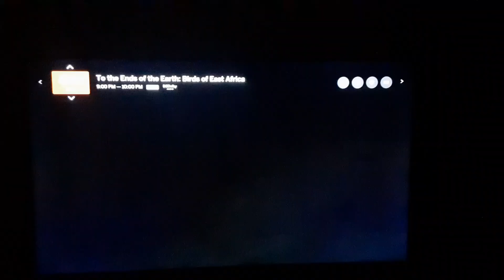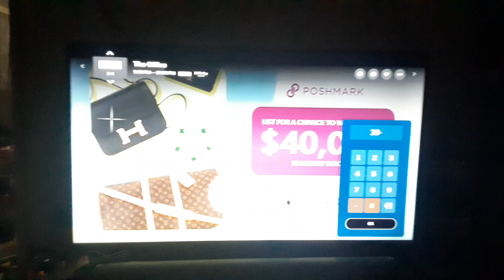Short DTV Channel Surfing on 10/22/24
Just another night for Channel surfing.